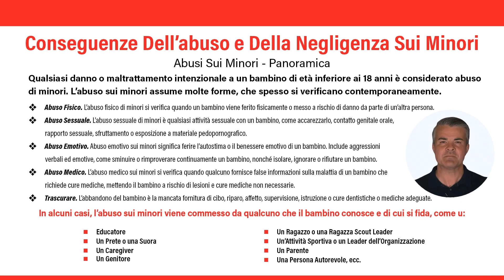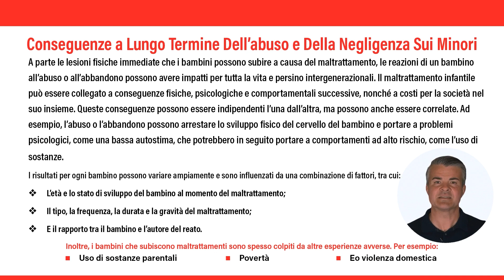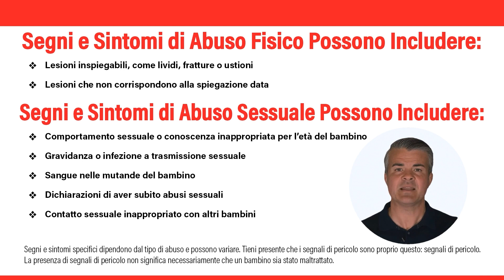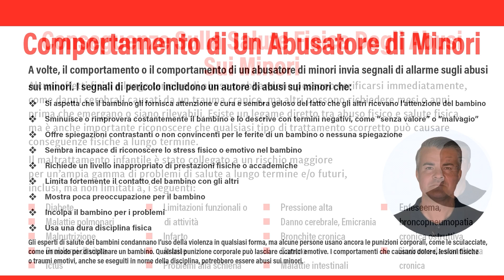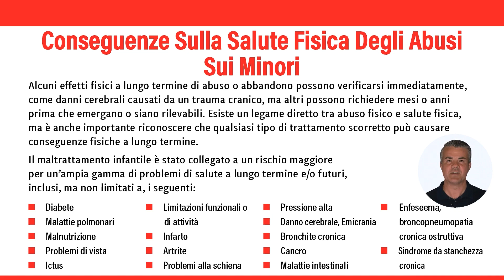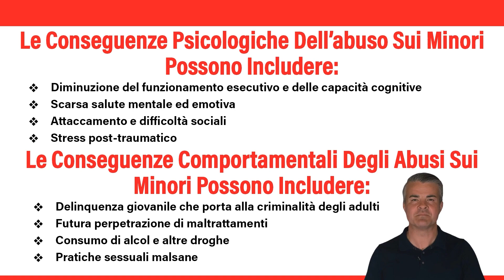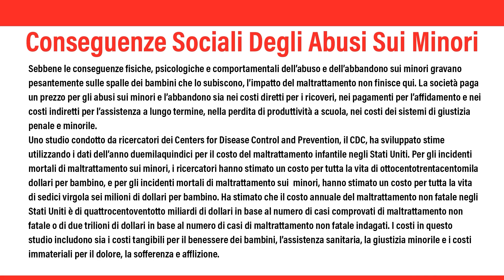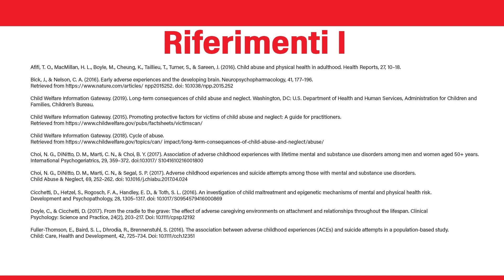Consequences of Child Abuse and Neglect_Italian VER Narrated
Videos and Images for informational and entertainment purposes.